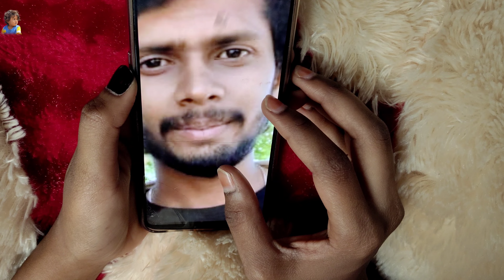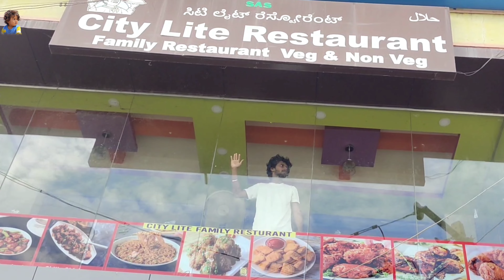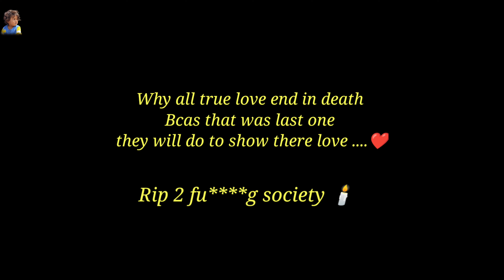Naa valla kadhey cover song ||TheRajaacharya || sai Diwakar || Shilpa Acharya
Plz watch still end  hope you will like it 🥰
Actors  sai Diwakar, shilpa Acharya, RajaAcharya
Director & Dop ThaRajaacharya

Song Details
Song Name: Naa Valla Kadhe
Lyrics: Bhaskarabhatla
Singer: Sunil Kashyap
Music Director : Sunil Kasyap

Cast & Crew :
Starring : Akash Puri, Ketika Sharma
Story, Screenplay, Dialogue: Puri Jagannadh
Direction : Anil Paduri
Executive Producer: Vishu Reddy
Art : Jonny Shaik
Editor : Junaid Siddiqui
D.O.P : Naresh Rana
Producers: Puri Connects (Puri Jagannadh, Charmme kaur )
Presented by : Lavanya
Banner: Puri Connects, Puri Jagannadh Touring Talkies